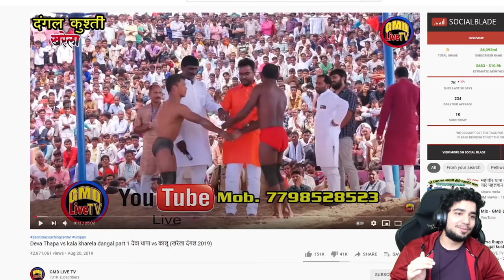YOU WILL FORGET ABOUT WWE AFTER WATCHING THIS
Agar yeh video like nahi kari toh dhikkaar hai tumhaari jawaani par